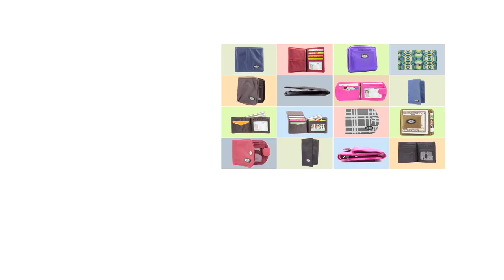Big Skinny Infomercial